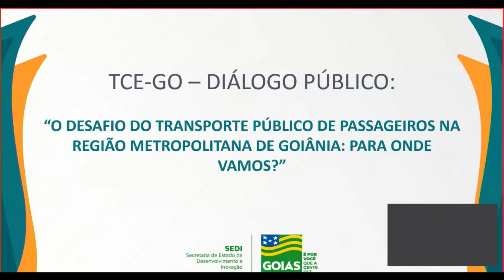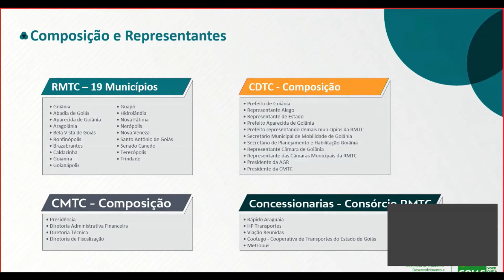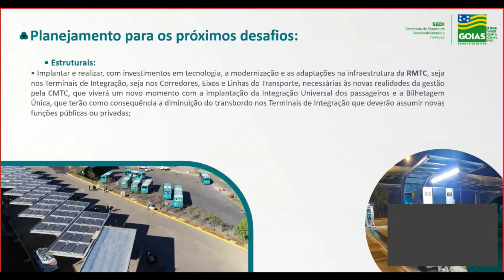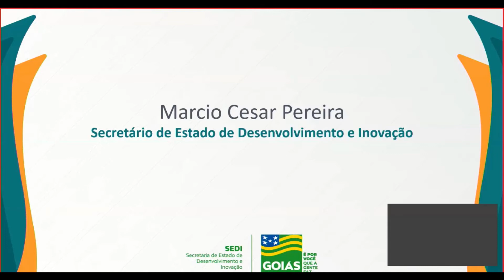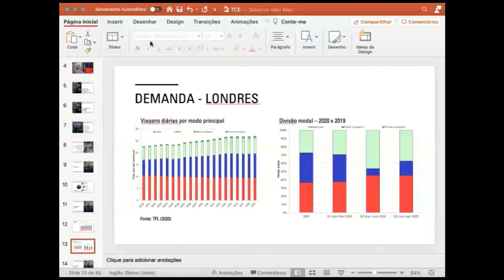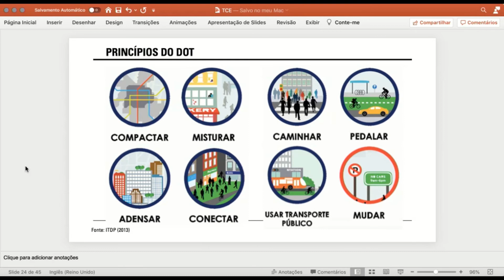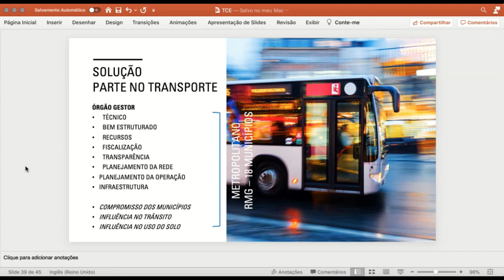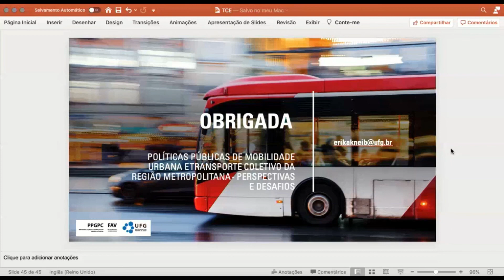PAINEL 03 - POLÍTICAS PÚBLICAS DE MOBILIDADE URBANA E TRANSPORTE COLETIVO DA REGIÃO METROPOLITANA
DIÁLOGO PÚBLICO - OS DESAFIOS DO TRANSPORTE COLETIVO DE PASSAGEIROS NA REGIÃO METROPOLITANA DE GOIÂNIA: PARA ONDE VAMOS ?

PAINEL 03 - POLÍTICAS PÚBLICAS DE MOBILIDADE URBANA E TRANSPORTE COLETIVO DA REGIÃO METROPOLITANA - PERSPECTIVAS DE DESAFIOS - MÁRCIO CESAR PEREIRA / ÉRIKA CRISTINE KANEIB